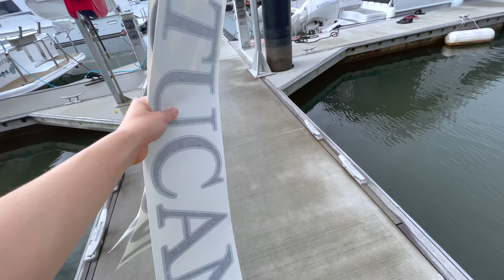WE SLIP PAST AUTHORITIES (who slept in?! 😜)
WE'RE FREE! Queensland Authorities on the Gold Coast give us the GREEN LIGHT.
On this episode, we get out steering cables replaced at The Boat Works, John injures himself 😕 before we sail in Moreton Bay on our way to Bribie Island north of Brisbane.

CHAPTERS:
0:00 Intro
0:50 The Boat Works, Gold Coast
1:47 Maritime Safety Queensland
3:46 Random Jobs
4:20 How to apply decal stickers on a boat
6:24 John had an accident
7:57 Navigating the Gold Coast Broadwater to Jacobs Well
11:36 Moreton Bay
14:40 Bribie Island

OUR STORY:
Sick of covid lockdowns, John and I (Kristina) purchased a 50ft Jeanneau Sun Odyssey with just a few weeks sailing experience under our belt. Our dream is to sail her to Great Barrier Reef and beyond! John has always been pretty adventurous, and I’ve always been a bit of a dreamer, so it was no surprise, we have this crazy grand plan to one day sail the world. Come join us for the ride!

Thank you guys for your support - it really means so much! ❤️

If you want to follow us for behind the scenes content you can find us here:
Kristina:  @costalos
John: @johnptilley